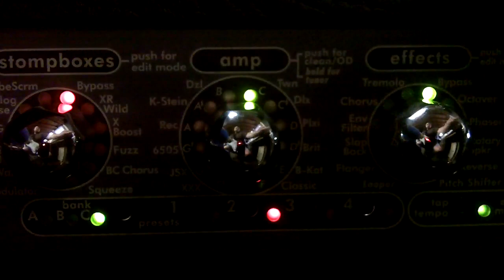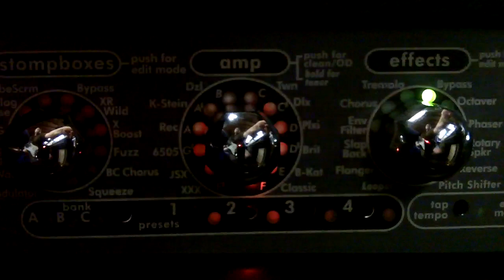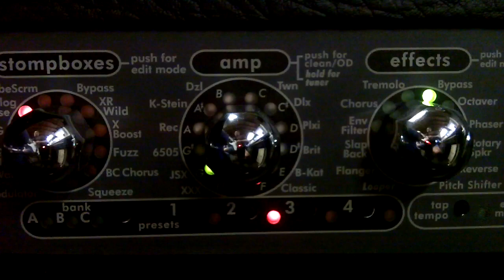Peavey Vypyr 100w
Yo!!  What's up, dudes?!?!  I found this video I shot a little over four years ago and thought I'd post it.  Many folks ask to hear the Vypyr, so here it is.  The clicking you hear is me clicking different presets on the Sampera II pedal (the companion pedal for the amp).  This was shot with my old camera, so 720p is the max res.  I'm working on several videos right now, so I'll see you soon.

--Steve